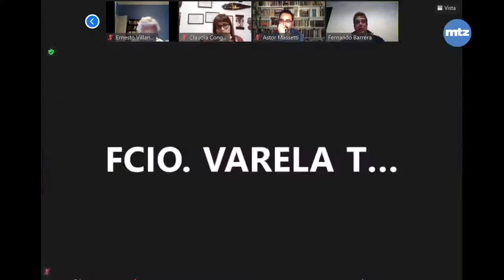Movimiento Obrero Organizado y las Organizaciones Sociales frente a la pandemia.